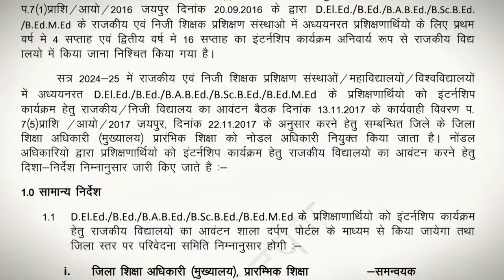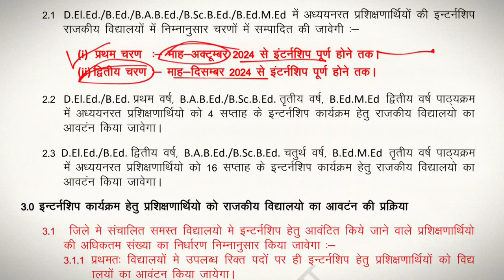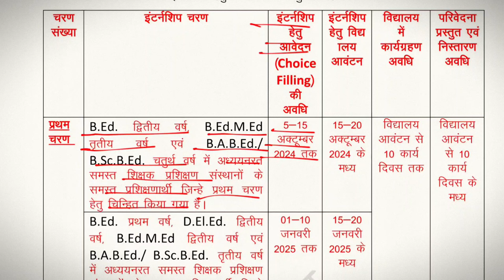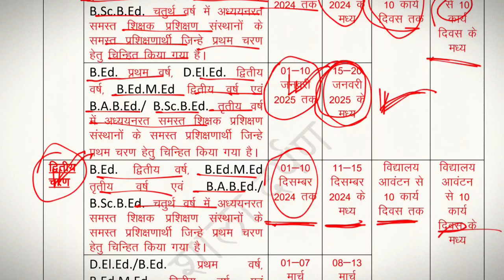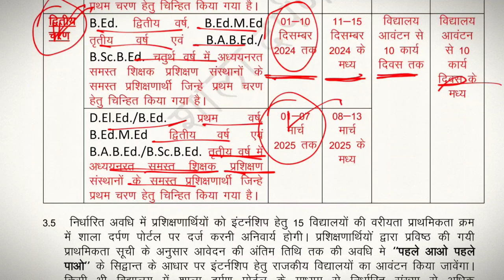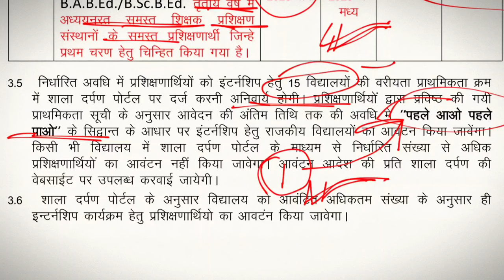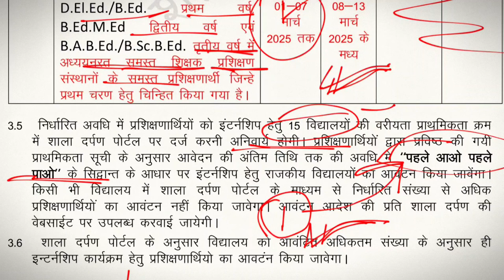B.Ed, BSTC 1st & 2nd Year Session 2024-25 : इंटर्नशिप प्रक्रिया शुरू ! नया शेड्यूल जारी 🎉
BSTC B.Ed 1st & 2nd Year New Session 2024-25 Internship Schedule Update Internship Process Shuru - All Information.